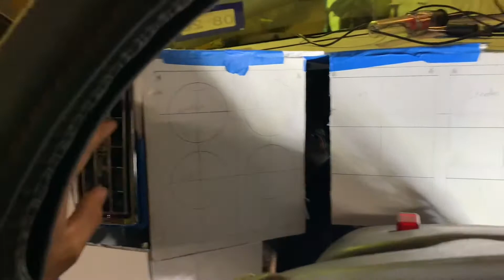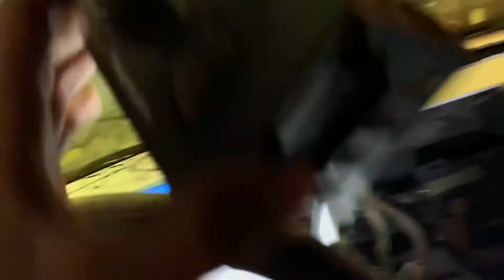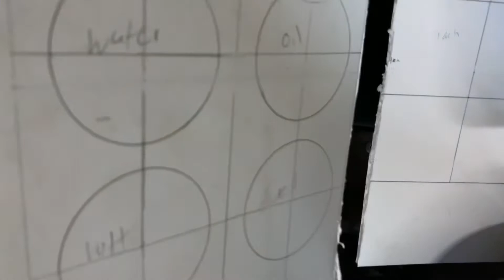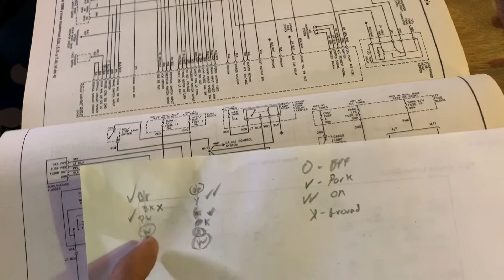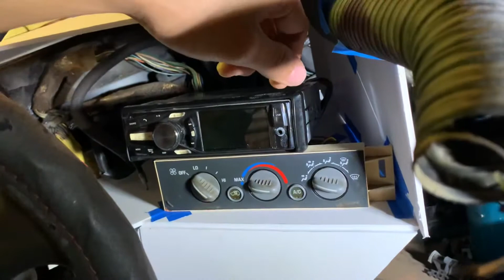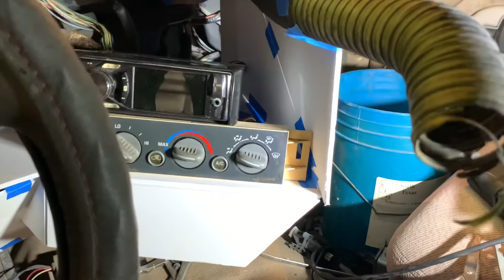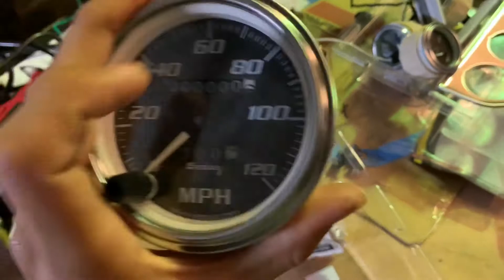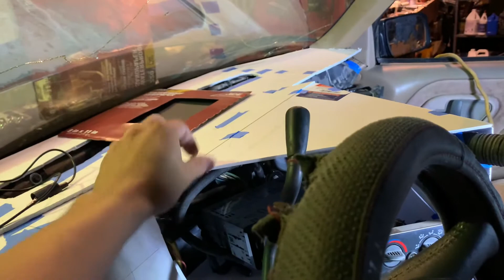How to convert a pickup into a mini big rig Chevy Bison (part 1A) Custom Dash. Episode 1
I'm going to create a mini big rig by using a 1995 C2500 that I picked up into a Chevy Bison from the 70s-80s. I made the dash by using poster board as a template.